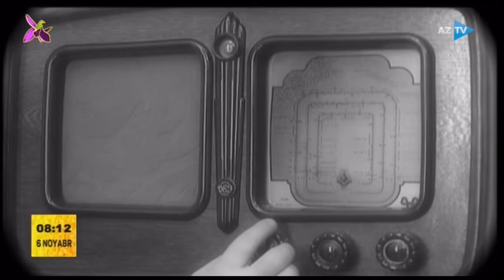Azərbaycan radiosunun 95 illiyi (06.11.2021)